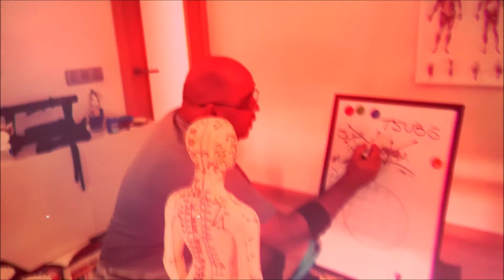Ogawa Ryu - Bamboo and Orchid - Bamboo and Orchid! - 2020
Sumie - Bamboo and Orchid - other stain studies and techniques for beginners!